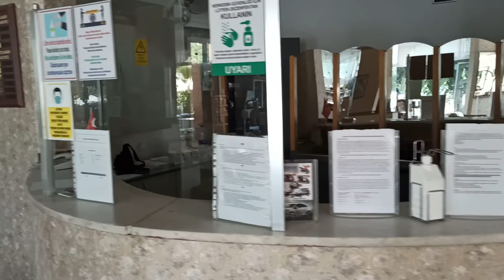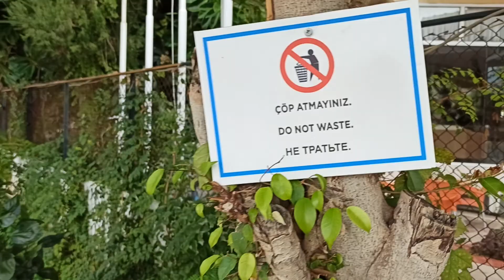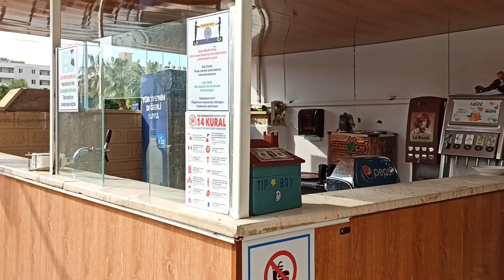2021.12.10.kleopatra sunlait 3***